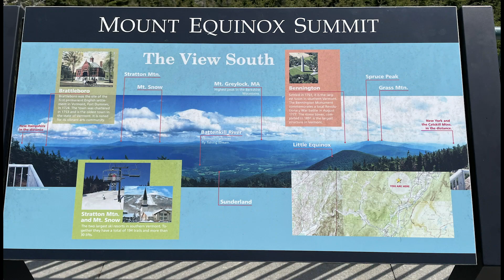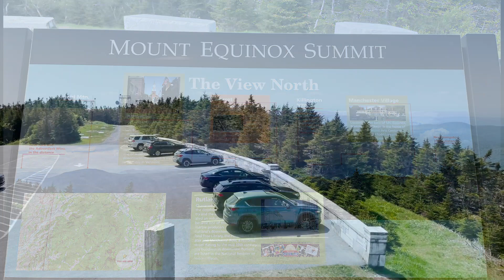A Drive to the Sky - Mount Equinox - Vermount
A DRIVE TO THE SKY

From historic Route 7A between Manchester and Arlington, Vermont, Skyline Drive — the longest privately owned, paved toll road in the United States — ascends 3,248 feet over 5.2 miles to the top of Mount Equinox. In continuous operation since its completion in 1947, it is one of the safest, best engineered, well constructed toll roads in the country.

THE SUMMIT

At 3,848 feet above sea level, Mount Equinox offers a 360-degree view of Vermont, New York, New Hampshire, Massachusetts and, on clear days, Montreal’s Mount Royal.
The 3,848-foot summit of Mount Equinox is enveloped in a nearly-perpetual breeze that has been described as “nature’s white noise”. The Green Mountains, The Valley of Vermont and the White Mountains of New Hampshire may be seen to the east.
The Adirondack Mountains of New York provide the backdrop to the west, and the Taconic and Berkshire Mountains of Massachusetts to the south.

HISTORY

Equinox is the second highest mountain in Vermont. Much of it was cleared by early settlers, and old stone walls from that agricultural era remain deep within the forest. An excellent natural history of the mountain and trail maps are available
In 1950, the Reverend Father of the Carthusian Order sent two monks to explore the founding of a monastery in the United States. For ten years, a small group of Carthusians lived on donated property in Whitingham, Vermont.
In 1960, at the invitation of the successful scientist, businessman and conservationist, Dr. Joseph Davidson, and his wife, Madeleine, the Carthusians moved to a secluded site on Equinox, of which the Davidsons gradually had purchased nearly eleven square miles. While living in vigorous retirement in a home he built not far from the summit, Dr. Davidson had engaged in several dynamic mountain enterprises including the engineering of a hydroelectric facility, which continues to power mountain operations and contributes to the monks’ self-sufficiency.

SAINT BRUNO SCENIC
VIEWING CENTER

At the summit of Mount Equinox is the Saint Bruno Scenic Viewing Center, a gift from the Order of Carthusians to the people of Vermont and all visitors.
Designed and constructed by Vermont workers and completed in 2012, the Center is heated without the combustion of fossil fuels and produces no CO₂ emissions. Power to the building is generated by the hydroelectric plant that powers all mountain operations. The reservoirs that feed the plant can be seen in the valley on your left as you ascend the toll road.

The Center has restrooms with changing tables.

There are several vistas and picnic areas along the Drive, which winds upward through four distinct forest types.
Visible in the valley on your left as you crest the mountain is the Charterhouse of the Transfiguration, the only Carthusian monastery in North America.